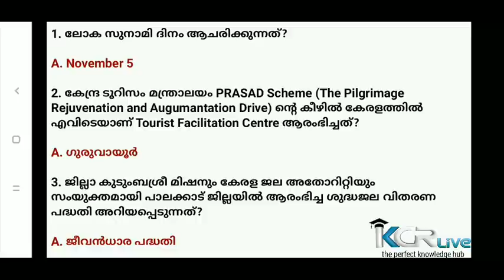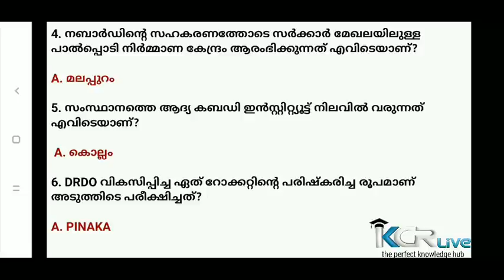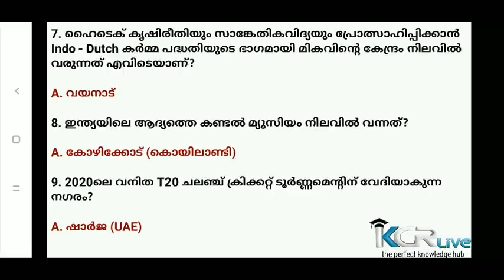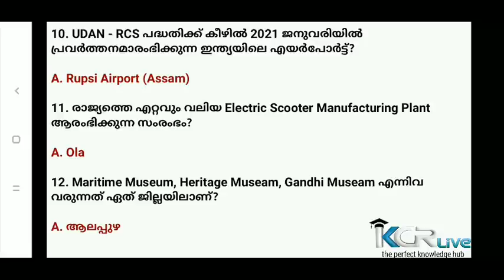Daily Current Affairs | 05 November 2020 | Kerala PSC | KCR Live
ആനുകാലിക വിജ്ഞാനം 05/നവംബർ/2020
Kerala PSC Exam Special